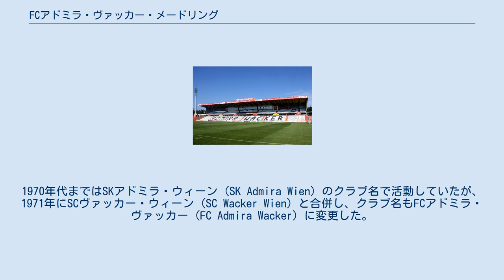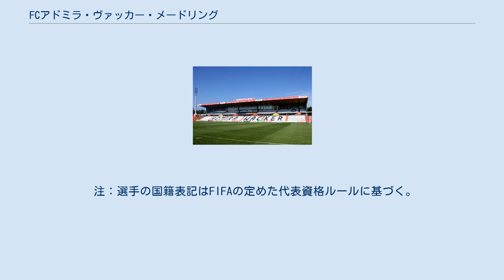FCアドミラ・ヴァッカー・メードリング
FCアドミラ・ヴァッカー・メードリング（ドイツ語: FC Admira Wacker Mödling）は、ニーダーエスターライヒ州のマリア・エンツェルスドルフを本拠地とするサッカークラブである。
 オーストリア＝ハンガリー帝国時代の1905年に創設された名門クラブ。
1970年代まではSKアドミラ・ウィーン (SK Admira Wien) のクラブ名で活動していたが、1971年にSCヴァッカー・ウィーン (SC Wacker Wien) と合併し、クラブ名もFCアドミラ・ヴァッカー (FC Admira Wacker) に変更した。
 1970年代にはUEFAカップでイタリア・セリエAのインテルを相手に勝利を収め、1989-90年シーズンではUEFAカップウィナーズカップで準々決勝進出を果たすなど功成績を収めるものの、1990年代から経営状況が悪化、オーストリア・ブンデスリーガとオーストリア・ブンデスリーガ2部を行き来するようになる。
 1997年にはVfBメードリング (VfB Mödling) と合併し、現在のクラブ名となった。
 2007年にはレギオナルリーガ（3部）に降格。
 2011年にはオーストリア・ブンデスリーガに復帰したものの、クラブの経営規模は小さく例年のように残留争いに巻き込まれている。